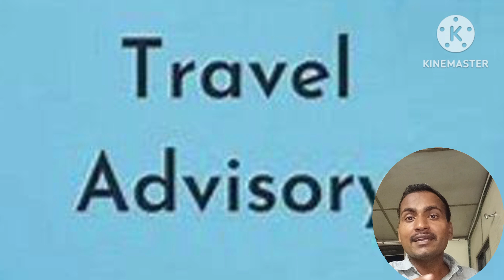reality of America election currentaffairs hindi news donaldtrump kamalaharris jeobidan 🔥